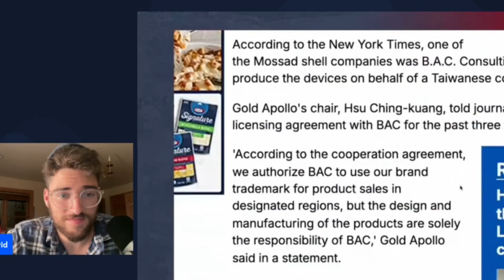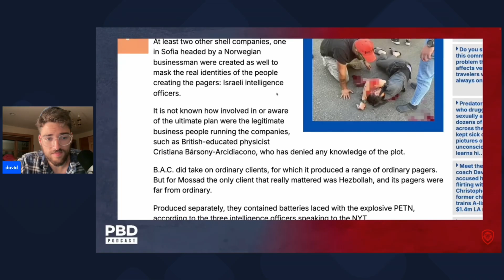“They Planned it Years Ago” Patrick Bet David Is SHOCKED to learn how Mossad did it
The Shocking truth about the beeper Operation

Help us continue to bring the truth to light and fight the Anti-Israel narrative

Jewish Uncensored is not just a Youtube Channel Its a Movement. We are dedicated to giving you the LOUD UNCENSORED TRUTH about Everything Jewish. From Inspirational speeches to breaking News stories Jewish Uncensored has it all. The Jewish People have been Persecuted for Thousands of Years and we will NOT allow that to happen ever again. Most recently the israel Hamas war in Gaza has brought the Jewish people a fresh new wave of antisemitism the likes of which we've never seen before. The situation is getting worse by the day, but we won't let that happen. NEVER AGAIN is not a slogan it is a Promise. And, NEVER AGAIN is NOW!